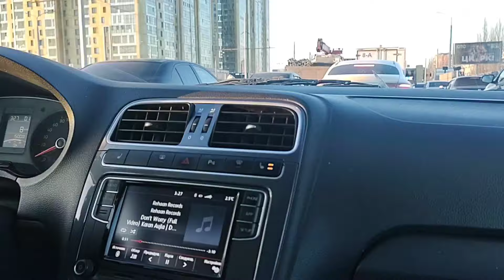MBBS VLOG || KAZAN STATE MEDICAL UNIVERSITY || MBBS IN RUSSIA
top 10 University in russia

My intro .. Myself  shivam ,  ( 2K19 BATCH ) MBBS student at KSMU, KAZAN. I am quite passionate about VLOGGING and I have this small youtube channel where I post small  videos . I  shoot videos on my own . Sometimes my juniors and friends assist me in recording videos as well . It's just that I want to follow my passion along with my professional career . Till now I have maintained the balance between my studies and videos , and hope will keep it up as well . I'll keep trying my best to bring smile on everyone's face as well as mine . I feel so humbled and glad to have viwers like you ☺️☺️. Your positive criticism and advices are always welcome .

I'm on Instagram as @24shivamkr.
you can ask any queries about Kazan State medical University.please don't be shy in asking your question !!Or direct admission process in russia!Beware from fake agents .